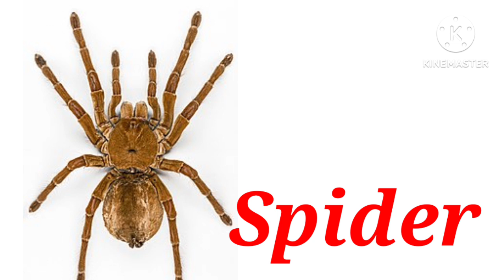INSECTS FOR KIDS / learning Insect Names for Children, Toddlers, Kindergarten & Preschool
insect name for kids, Toddler, kindergarten, children, preschool
insect learning video for kids, Toddler kindergarten children and Preschool
insect name with pictures and spelling
insect name for lkg ukg class
insect name for 1& 2 class

@little Champs11 Archana patil